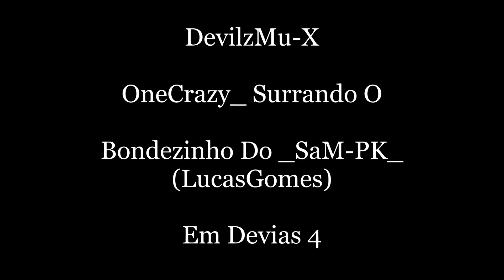DevilzMu-X _SaM-PK__(LucasGomes&CIA)Surrados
Bondezinho Lixo do SaM-PK (Lucas Gomes) Contra Mim Sozinho Surrei Todos,Xupa Seu Troxa.
Toma Pal No CS e Toma Pal no PVP.